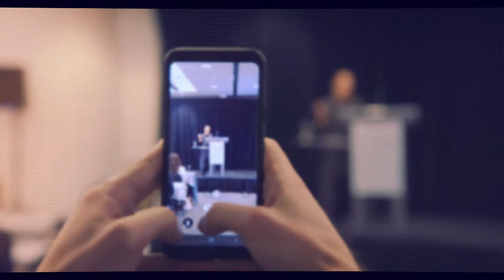AccelerateAB 2020 Teaser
It’s a huge year! AccelerateAB 2020 will mark the 10-year anniversary of serving as the premier tech conference in the province, attracting startups, investors, students, community partners, and more. You can expect high-energy, high-impact speakers and panels, the Startup Advising Sessions and Pitch Competition, networking, plus a few new, fun elements (and some surprises!) as we come together as a tech community to celebrate our success stories, to assess our present situation, and to take a closer look at what the future holds — locally and globally.

AccelerateAB, April 20-21, 2020, Edmonton, Alberta.